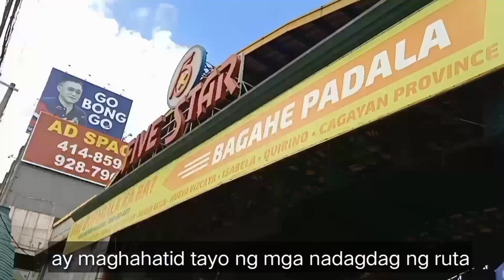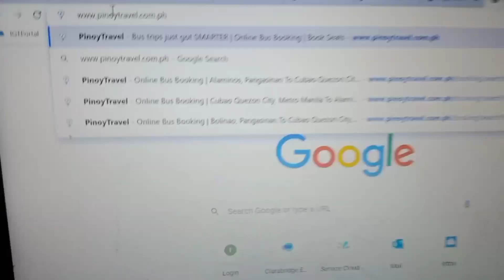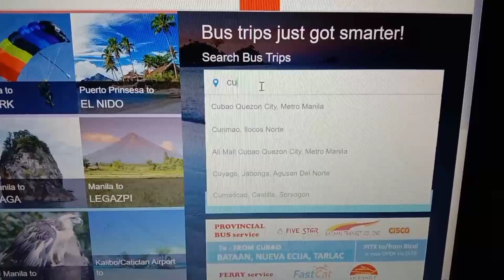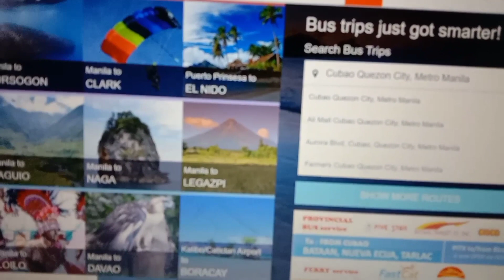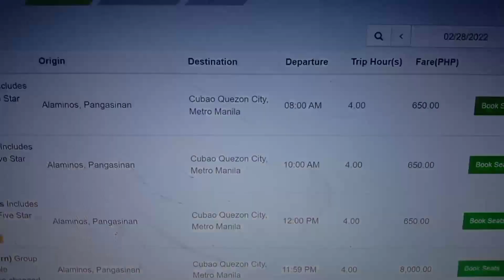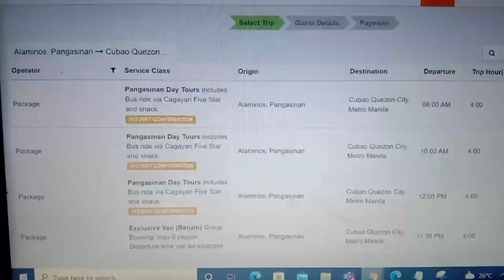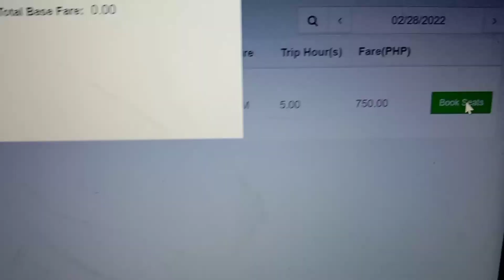Fivestar bus 5 ruta sa Pangasinan. San Carlos, Mangatarem, Bolinao, Dagupan at Alaminos